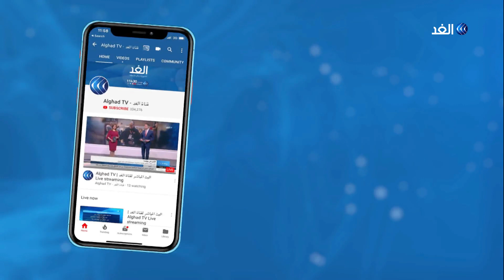بعد رفضها الحوار مع الجيش الليبي.. بمن تحتمي ميليشيات مصراتة؟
رفضت ميليشيات مصراتة المهلة الجديدة التي منحها الجيش_الليبي لانسحابها من طرابلس وسرت، وقالت إنها لم ولن تتواصل معه. يأتي ذلك ردا على ما أعلنه الناطق باسم الجيش الليبي اللواء أحمد المسماري بتمديد المهلة الممنوحة لميليشيات مصراتة للانسحاب من طرابلس وسرت حتى مساء الأربعاء المقبل.. مزيد من التفاصيل يتحدث من القاهرة حسين مفتاح المحلل السياسي الليبي مع الإعلامي محمد المغربي.